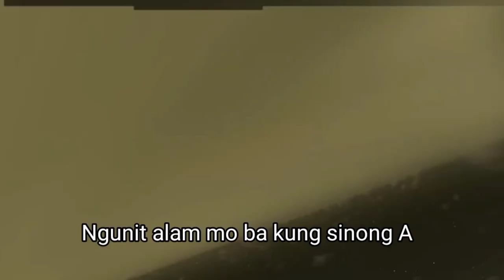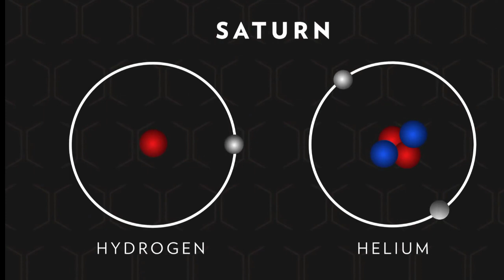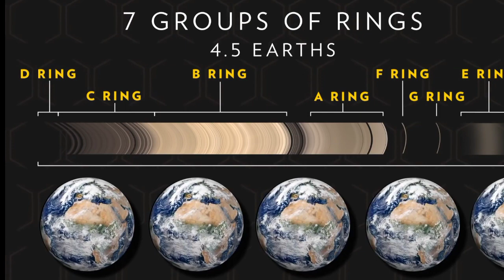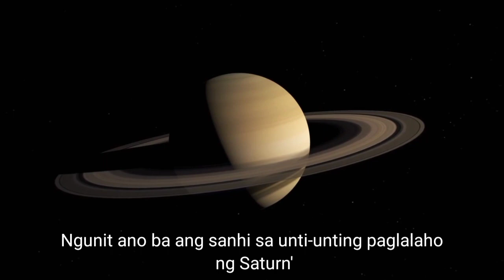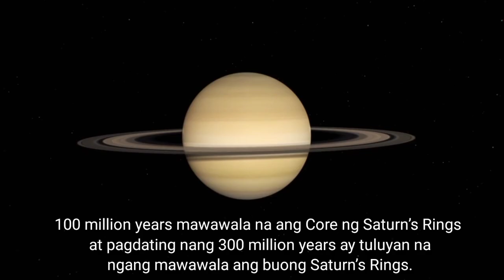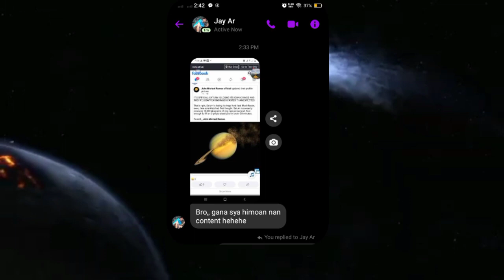SATURN'S RINGS UNTI-UNTI NANG NAGLALAHO | WingsT.V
SATURN’S RINGS UNTI-UNTI NANG NAGLALAHO
NGUNIT BAKIT KAYA UNTI-UNTI NA ITONG NAGLALAHO?
HALINA’T ATING ALAMIN

⏩FIRENADO SA ALGERIA NA PUMATAY NG 38 TAO | PAANO NGA BA NABUBUO ANG ISANG BUHAWING APOY:

⏩ Tiyak na Mamatay Aso mo! Mga Bagay na Hindi mo Dagat Gawin sa Alaga Mong Aso!